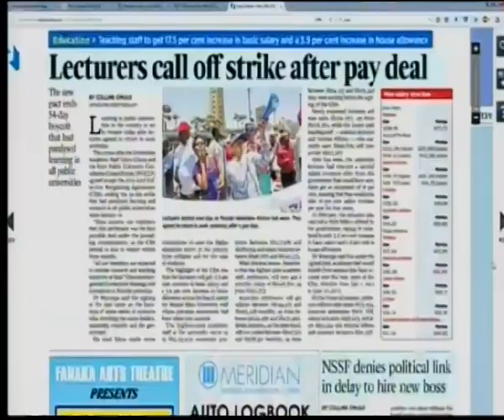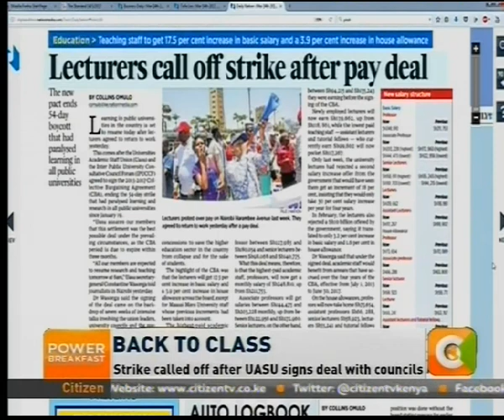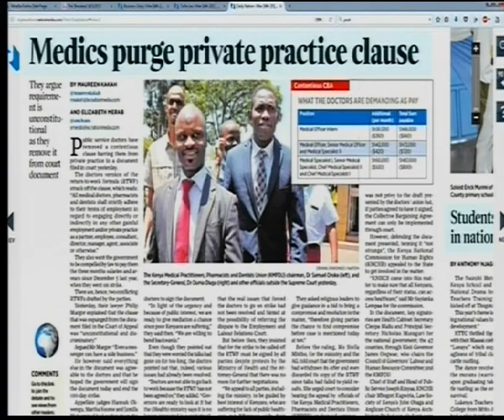Power Breakafast News Review : Doctors pay stalemate